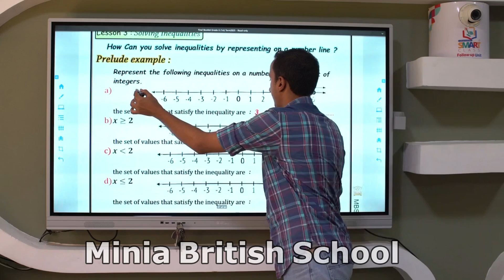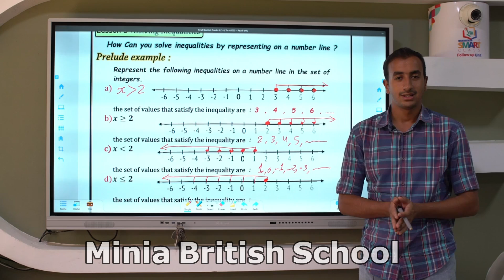Grade 6 - Unit 4 - Lesson 3 (Solving Inqualities)